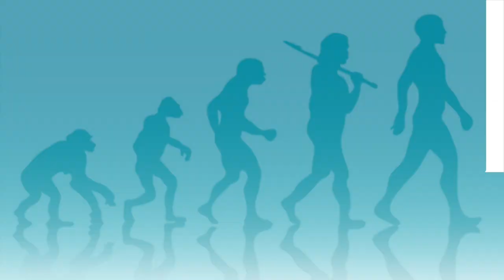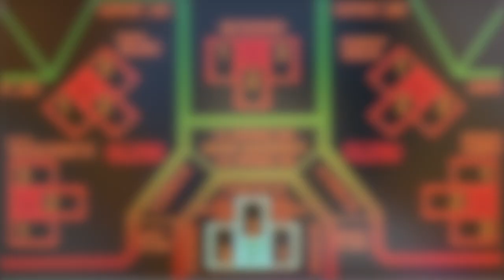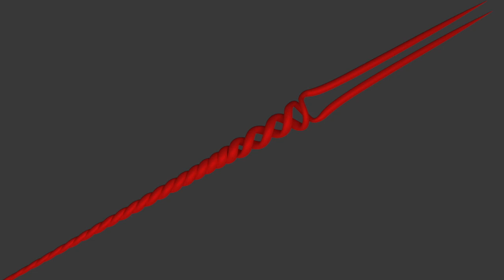Evangelion A History : The History Of The World Of Evangelion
Recently we hit 300 subscribers and I knew what I was going to do. I've been wanting to make this video for a while. Today we are taking a look at the complete history of The World Of Evangelion. In Evangelion A History.